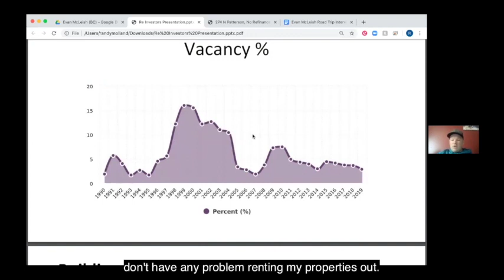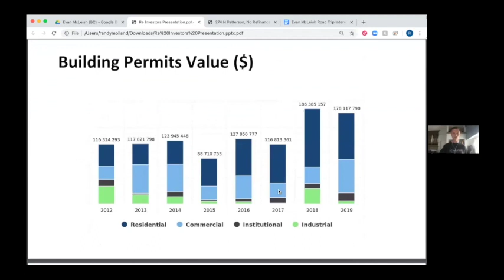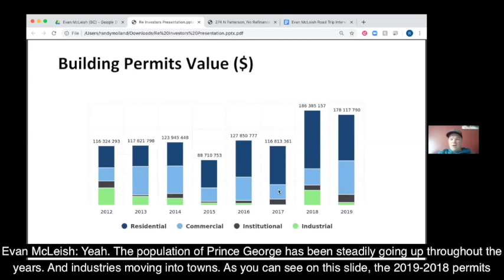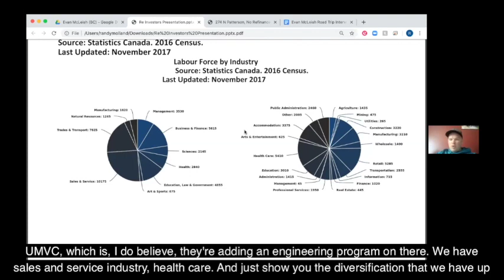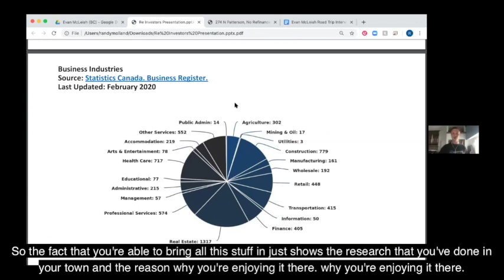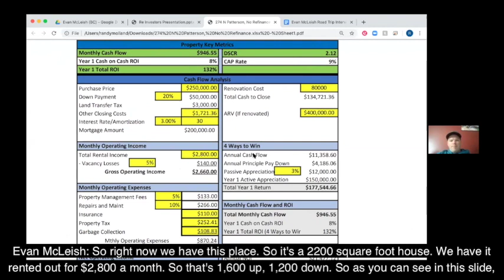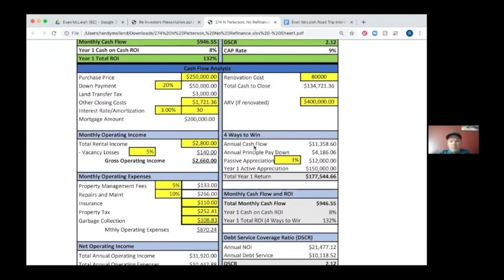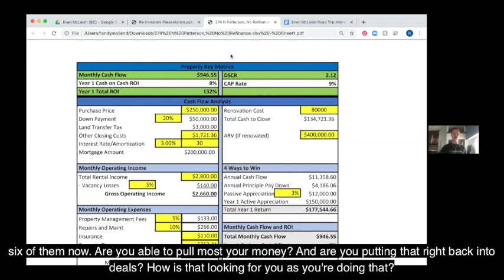Real Estate Investing Road Trip - The REINVESTORS with Evan Mcleish (Prince George, BC)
Hi investors! Welcome to Prince George, British Columbia.

“Its not for the big corporations anymore, any can do it and be successful at it and create a good living out of it” - Evan McLeish

STRATEGY OPPORTUNITY: Buy Rehab Rent Refinance Repeat (BRRRR)
INVESTMENT OPPORTUNITY: BRRRR Strategy with $900/m cashflow!

Evan gives us a great RAPID FIRE round in the 25th minute

Here are a few notes from our interview:
Evan was born and raised in Prince George and is a Power engineer and loves real estate because of the freedom and cashflow and the lifestyle it comes with
Purchased his first property in 2017
His main strategy is buy a home, add suite, refinance and repeat (BRRRR)
Can do a lot of the renovations himself and has done 6x BRRRR strategies!
“I look at over 10 deals a day and know a good deal when I see it”
REI TIP: Find a good, knowledgable realtor who knows the local numbers

OPPORTUNITY:
Purchase price $250,000 $80k Reno, ARV was $400 $900/m CF and was able to get most of my money back out after refinance
Rents are $1600 up $1200 down
Prince George:
“Its a gem that a lot of people don’t know about”
Vacancy has been declining and staying below 5%
Population is over 100,000 people and steadily growing
Lots of residential and commercial investment into Prince George (Permits)
Current single family home price is $408,000 and has been rising for over 10 years
Diverse labour force
Prince George is a HUB for many different cities
Sellers are looking for a premium even if its an older or run down home
BIG investment and job creation in Prince George that is cleaning up the city
Crime has been a stigma of Prince George but its no worse than any other town up in the north
Fair bit of multi family homes being built, student housing, low income housing, etc
MF incentive to avoid paying taxes for 10 years
RAPID FIRE (25 min)